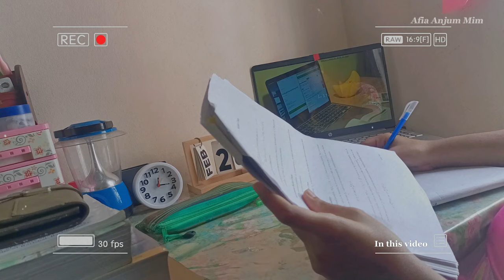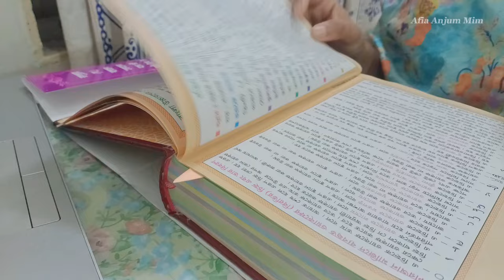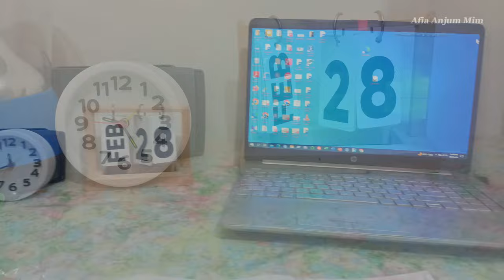Ramadan preparation 2024🌙🇧🇩A day in my life🌱living alone diaries☁️Ramadan goals, memorizing Qur'an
Hello everyone, it's Afia Anjum Mim

YouTube🔺 channel - Afia Anjum Mim

Welcome back to another a day in my life vlog. Hope you will enjoy today's video💗

🌱Filming and editing  //Oppo f19 pro//Capcut
🌱.which class do u read in?= In University /Statistics
🌱.which University?=  Don't want to tell
🌱.which device do u use for video?=OppoF19
🌱.which app do u use for editing?=capcut
🌱where do you live?=Barishal